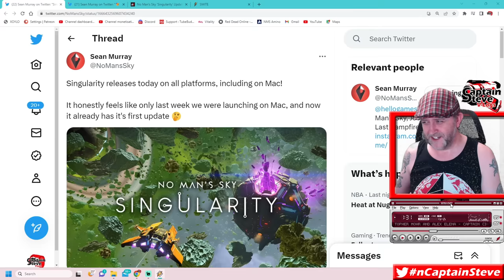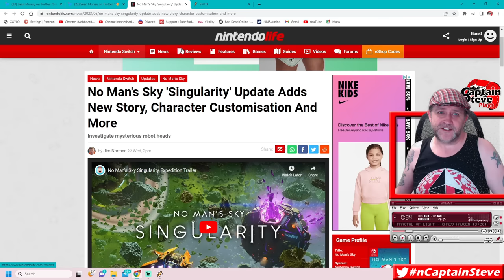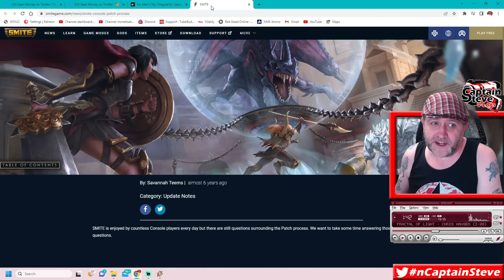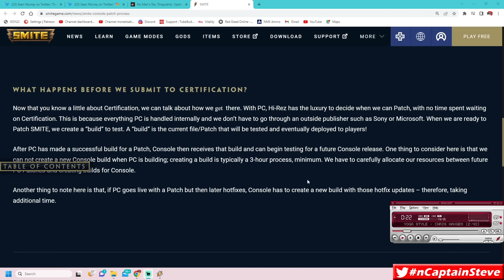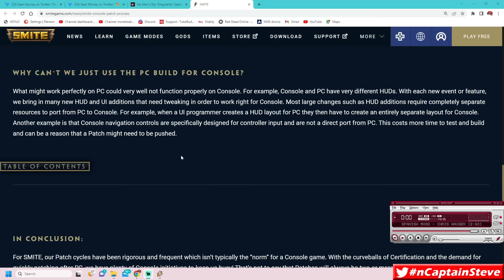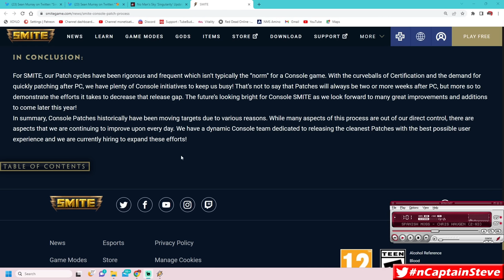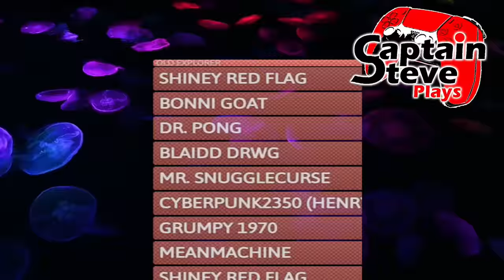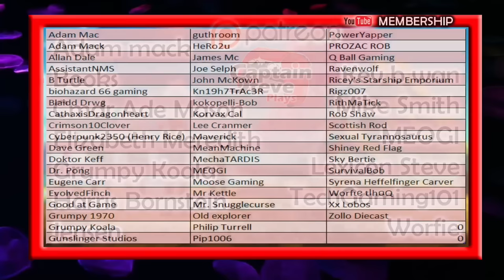No Man's Sky The Confusing Release Of Singularity And It Still Not On Nintendo Switch NMS Rant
No Man's Sky The Confussing Release Of Singularity And It Still Not On Nintendo Switch NMS Rant